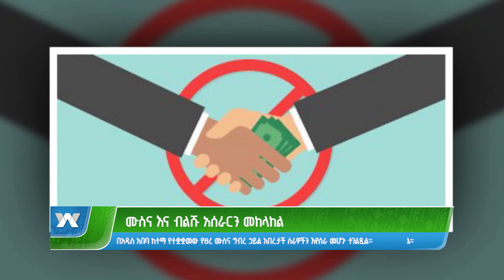ሙስና እና ብልሹ አሰራርን መከላከል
Arabic Facebook: تلفزيون والتا بالعربي Walta TV Arabic